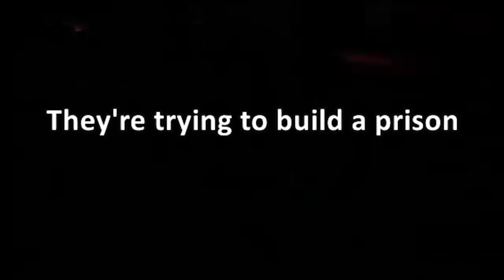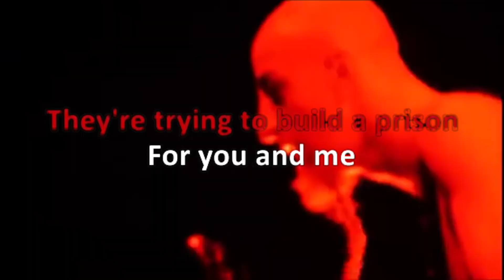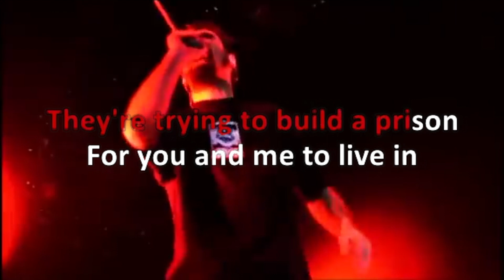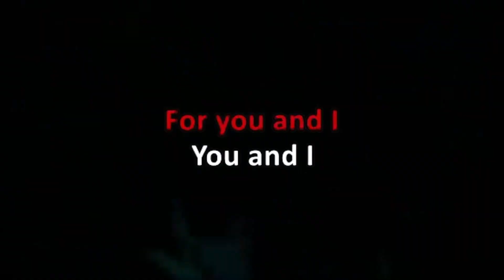System of a Down - Prison Song (Karaoke Version)